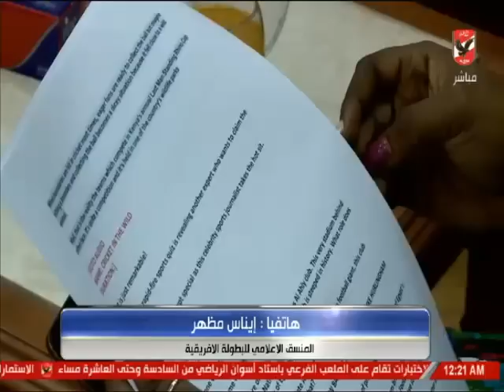أيناس مظهر وكواليس زيارة الإعلاميون الأجانب والعرب والأفارقة النادي الأهلي